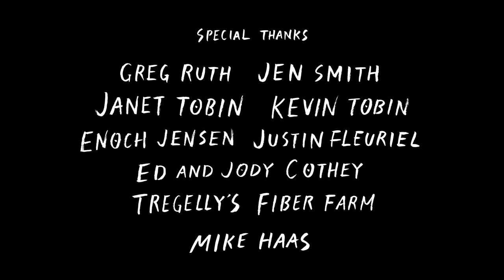Or Else I Shall Be Last - Technical Achievement Award 2014 Ashfield Film Fest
The Technical Achievement Award winning short film by Ben Tobin at the 2014 Ashfield Film Fest.